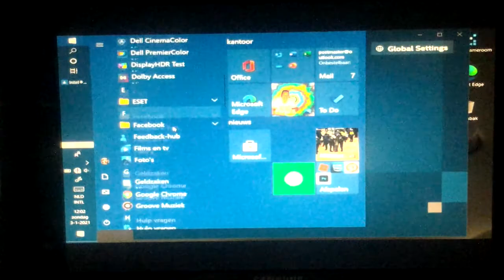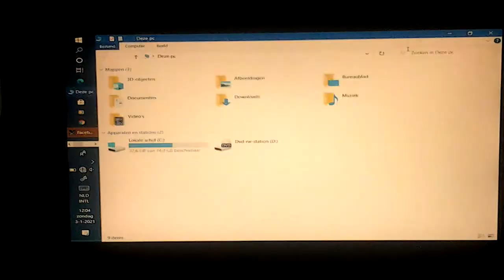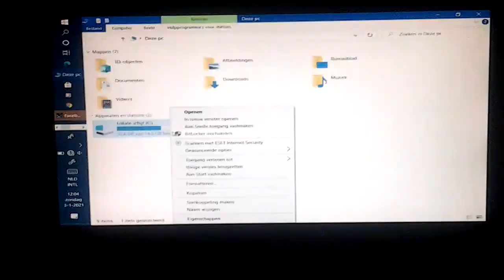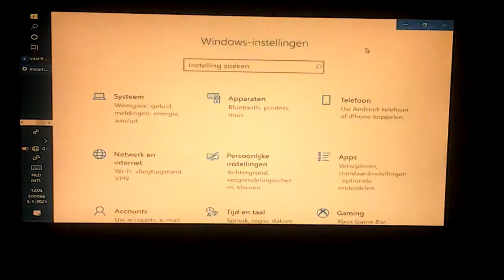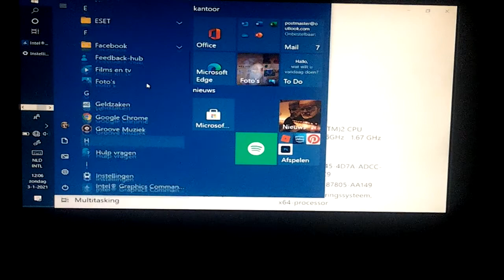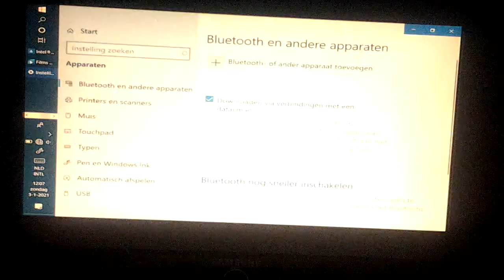Dit is op dit moment onze computer